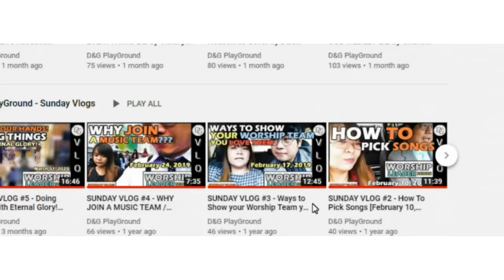[TRAILER] | We attended our first MALAY WEDDING! 🇲🇾 | Selangor, Shah Alam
Next video is ▶▶▶
We attended our first MALAY WEDDING! 🇲🇾 | Selangor, Shah Alam
It will be uploaded at 4PM 11.13.22

🌟🌟🌟Trivia:🌟🌟🌟
👉🏽Malaysia

If you liked this video, don't forget to hit that 👍 like button, click the notification 🛎️ bell for you to be updated for more videos.